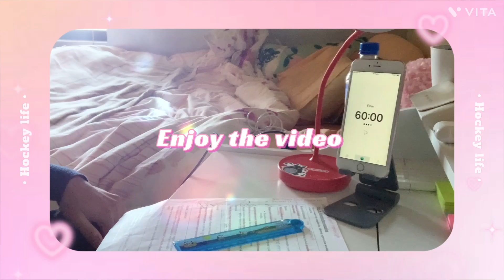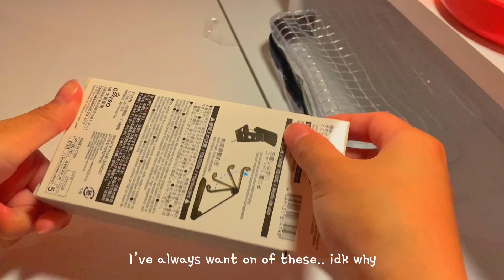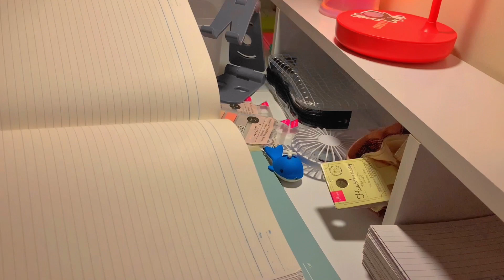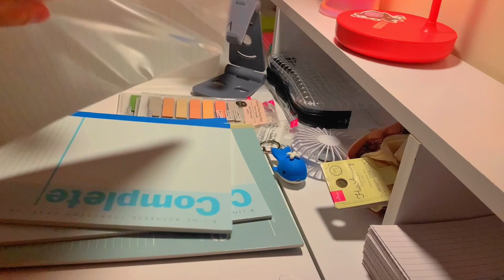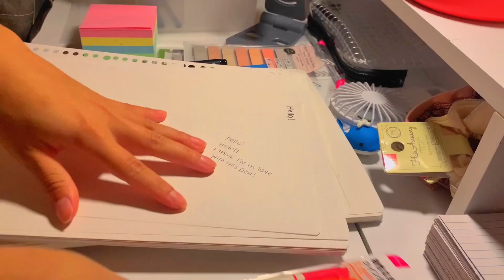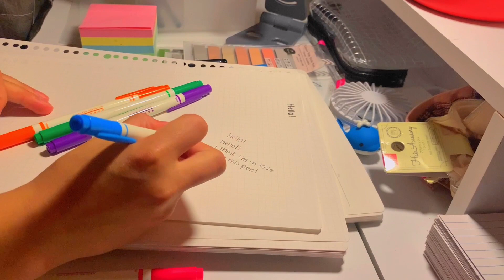🌸🌱 DAISO japan stationery Haul!! // bac to school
Hi everyone 🌱

I haven’t been uploading because this year has been hectic and I’ve been very busy and didn’t have time. Another part of the reason is because I wasn’t as committed to YouTube but i want to fully commit to it, but with school, work and sport it’ll be hard but ill try my best.

There’s also another video I’m working on, it’s base on my last term of year 11 and exam prep. As well as everyday life. I also have an TikTok, where I post motivational video about study and a study video, please check it out. Link is below!!🌸

Time
(0:00) intro
(0:17) start
(11:05) outro
(11:07) finish

About me 🎀
- senior year (11) in high school student in Australia
- from Thailand
-work at a book store
-play hockey
-love reading
- age 16
-study nursing in year 12
- like painting and drawing